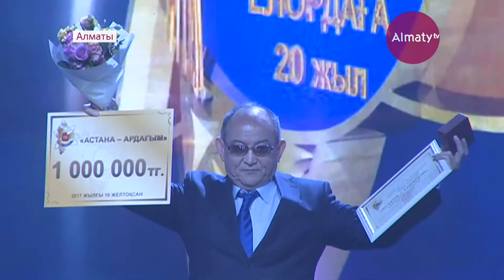В Алматы определили лауреатов премии "Астана Ардағым" (11.12.17)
В Алматы в праздничный день определили лауреатов премии "Астана Ардагым". Награды получили известные деятели, внёсшие вклад в становление и развитие столицы. Помимо юбилейных медалей и дипломов, им вручили денежные сертификаты на миллион тенге.